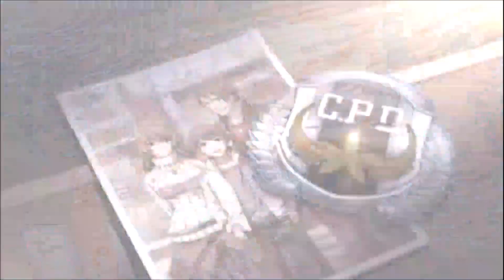Let's Play Trails of Azure (Ao No Kiseki) #4 - Arresting Developments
Twitter Instagram Welcome to Let's Play The Legend of Heroes Trails of Azure, or Ao no Kiseki in English! This is the second game in the fabled Crossbell Duology that has languished in Japan for quite some time, but not anymore! Many people in Japan consider this to be the best game in the Legend of Heroes series, so I hope you enjoy the final game in the Crossbell Saga!